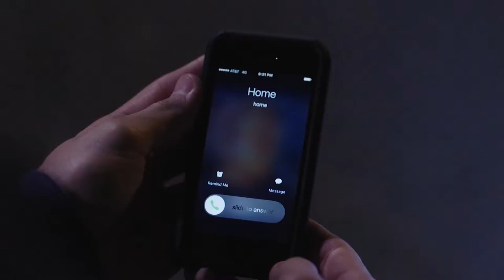LIFESTYLE: TRANSICIONES (breve explicación)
Este no es el típico vídeo que suelo subir, pero debido a que Uds. querían. Aquí les traigo un vídeo explicando los diferentes tipos de transiciones en el medio audiovisual, casi todos con un ejemplo para que pueden utilizarlo en sus piezas audiovisuales.